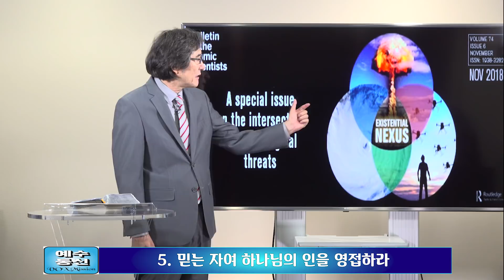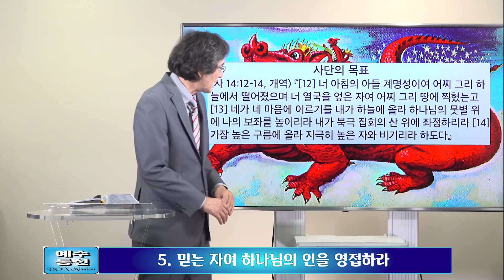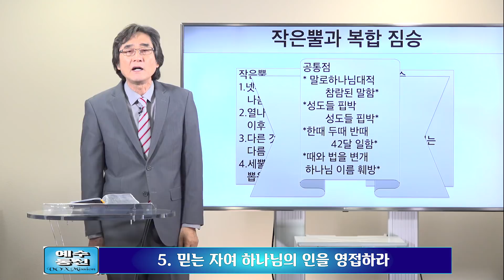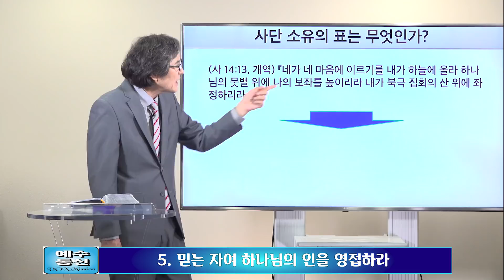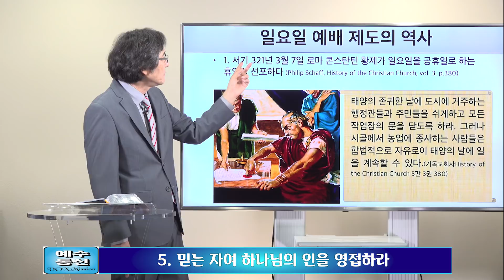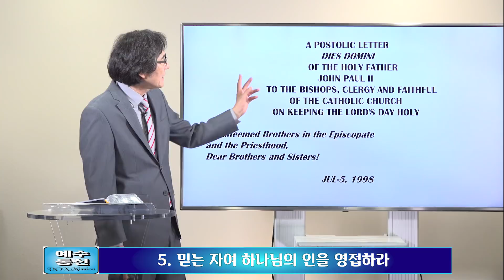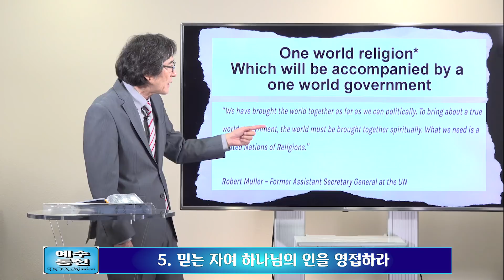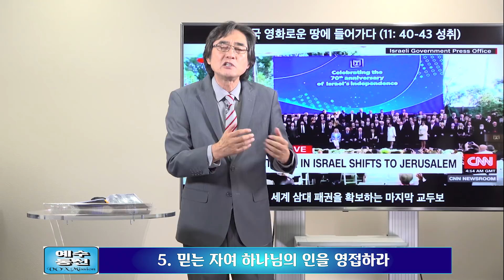불타는 지구촌 5. 하나님의 인을 영접하라